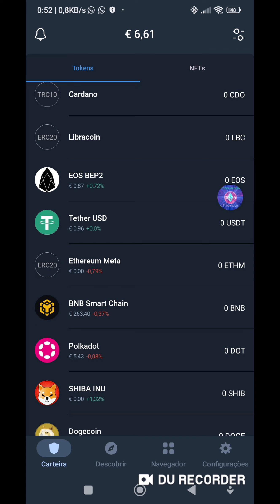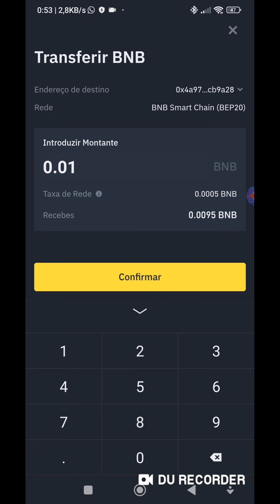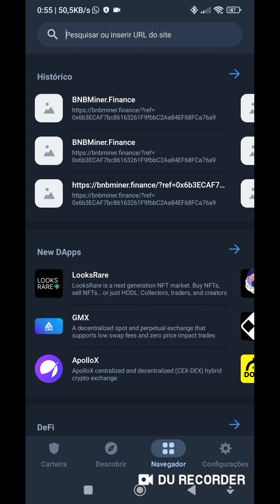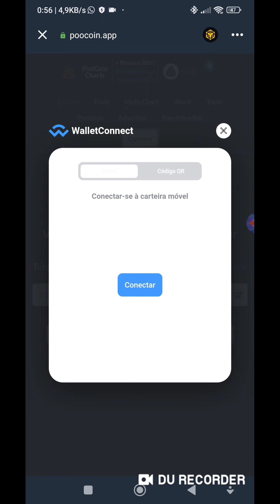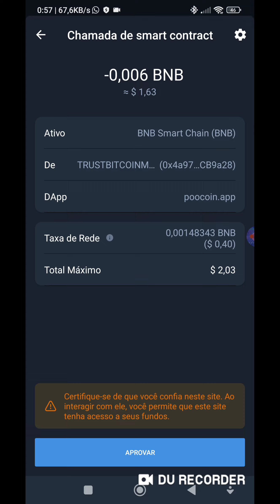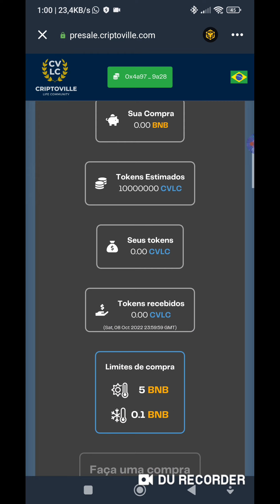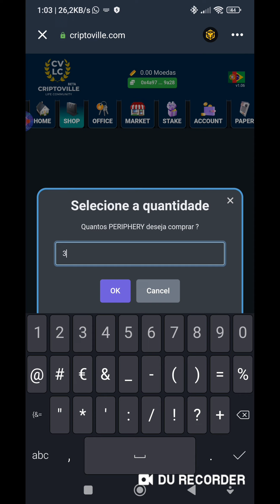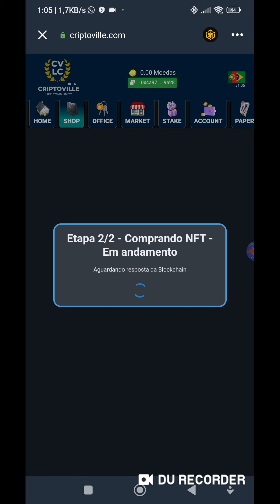Trust wallet depositar através binance Pay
Binance pay trust wallet